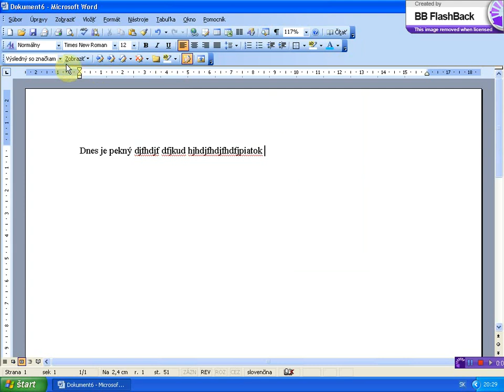vypnutie revizie dokumentu pomocou grafickeho tlacidla x264